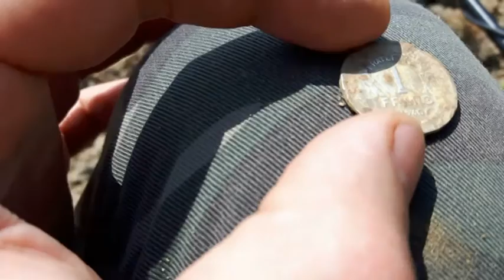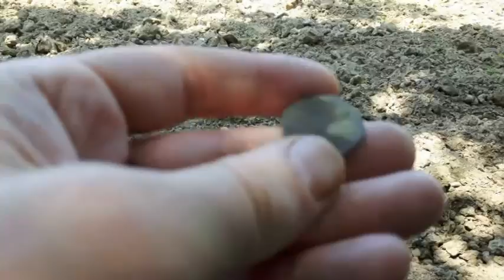Долбанутое путешествие с металлоискателем.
В прошедшие выходные находил я с металлоискателем  40 километров пешком. Находок не было, зато прогулялся отлично!